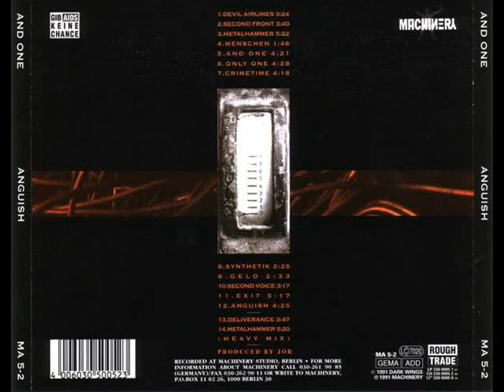And One - Second Voice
And One 1990 Berlin - Alemania, Album Anguish 1991 SynthPop - EBM Steve Naghavi
Joke Jay
Rick Schan
Nico Wieditz (Miembros), Chris Ruiz
Gio van Oli
Annelie Bertilsson
Alex Two (Antiguos Miembros)